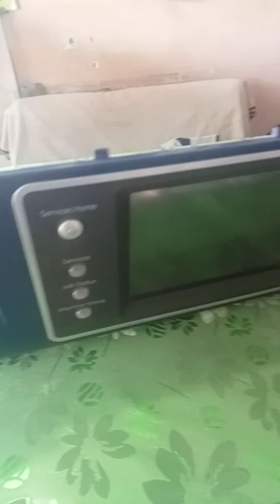How to Repair and services photocopy Machine full Assemble